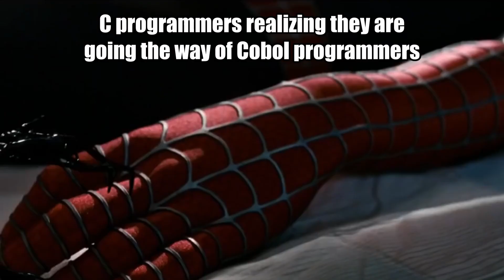Programming Fans Explaining 2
Some of you had some cool recommendations from the last meme.

Comment what ideas you think would be cool.